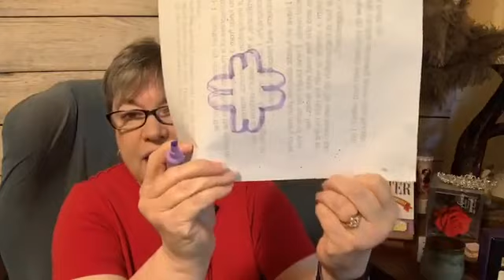It's Saturday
Learning something new every day!